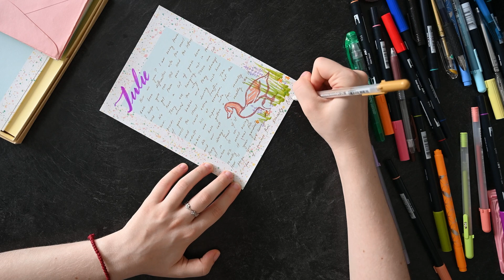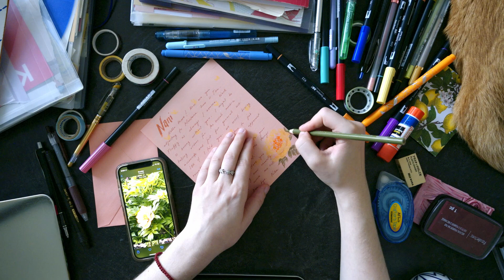Pen Pal with Me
Sit down with me as a write a couple letters to my friends. Enjoy a cameo from the goose stamp we made in the last video and my cat!